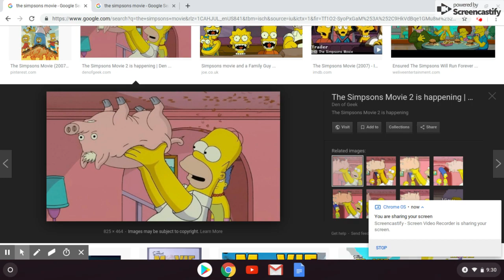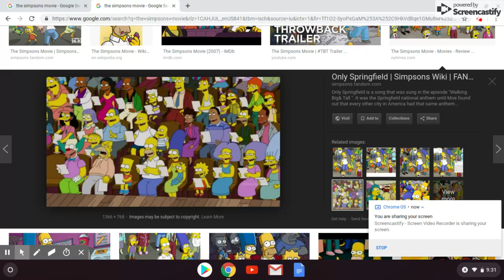CREEPYPASTA: The Simpsons Lost Episode